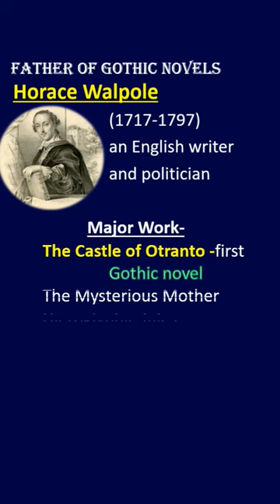Horace Walpole Father of Gothic Novels